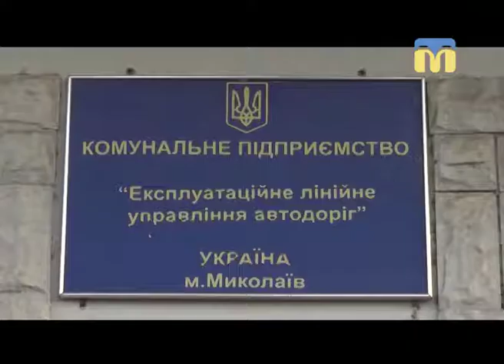30.08.2018. Новини. 07:30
Інформаційна картина дня (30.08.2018) поглядом кореспондентів телеканалу “Миколаїв” (випуск новин — 07:30):
- 29 серпня в акваторії Чорного моря, на відстані 200 метрів від берега, знайшли  тіло жінки;
- у Миколаєві замінюють ґрати дощоприймальних колодязів.